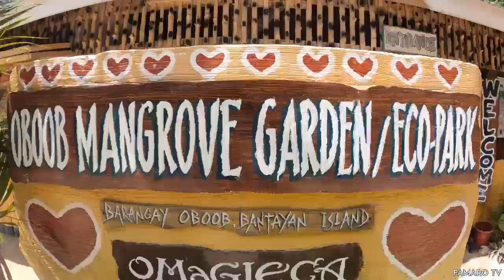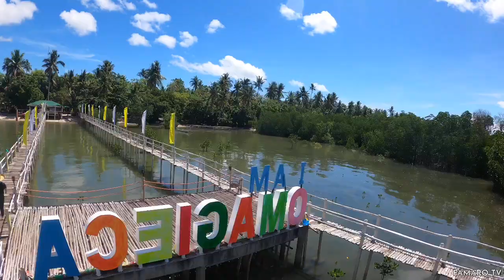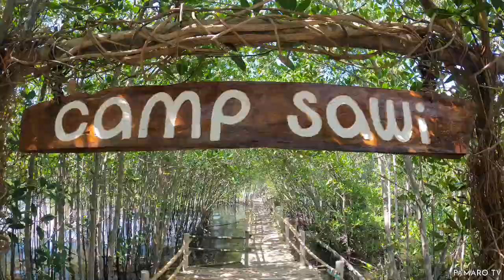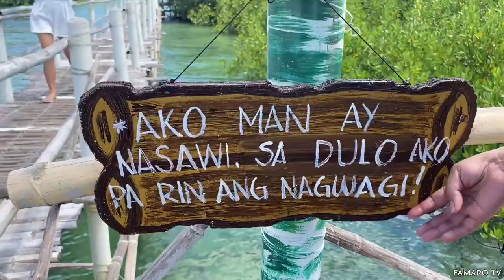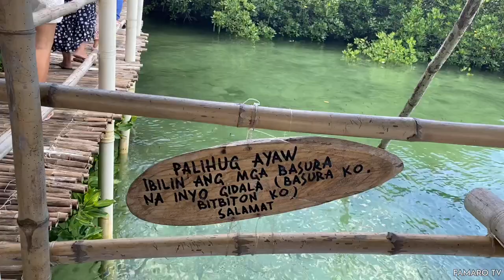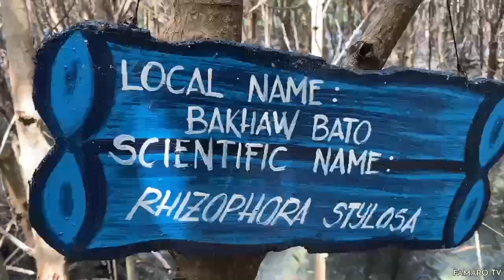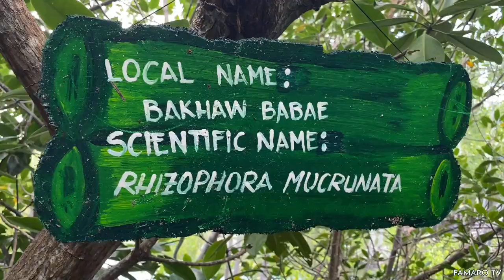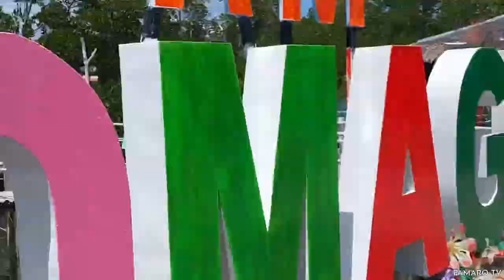CAMP SAWI @ BANTAYAN Island